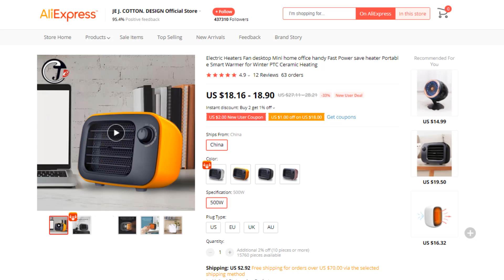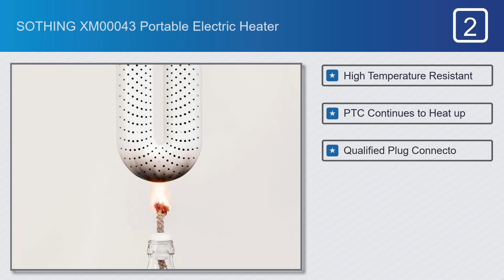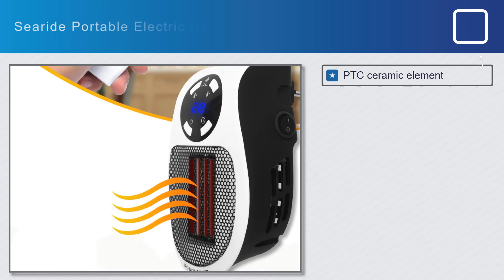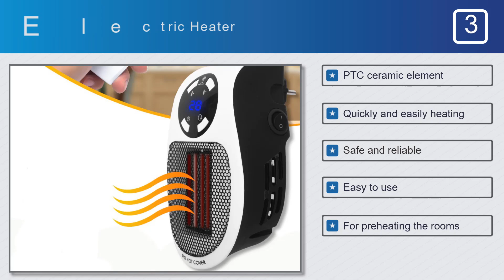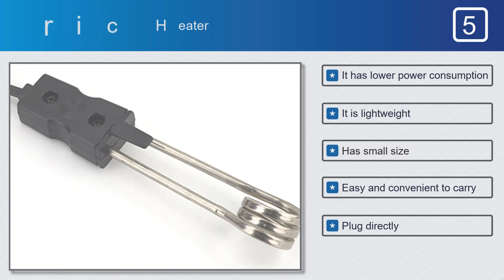Top 5 Best Portable Electric Heater in 2021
Best Portable Electric Heater on This Video
#1.JE J. COTTON. DESIGN Portable Electric Heater
Full Features:
Features:
#1.Convection low noise fan
#2.Safe, portable
#3.Efficient and fast
#4.Overheat protection function
#5.Low noise

#2.SOTHING XM00043 Portable Electric Heater

Features:
#1.High Temperature Resistant
#2.PTC Continues to Heat up
#3.Qualified Plug Connecto
#4.Fast drying
#5.Timing Open & Close

#3.Searide Portable Electric Heater

Features:
#1.PTC ceramic element
#2.Quickly and easily heating
#3.Safe and reliable
#4.Easy to use
#5.For preheating the rooms

#4.VGEBY Portable Electric Heater

Features:
#1.Heat-resistant
#2.Dust-proof
#3.Corrosion resistant
#4.Safe and durable to use
#5.Easy and convenient to carry

#5.MAHAQI Portable Electric Heater

Features:
#1.It has lower power consumption
#2.It is lightweight
#3.Has small size
#4.Easy and convenient to carry
#5.Plug directly